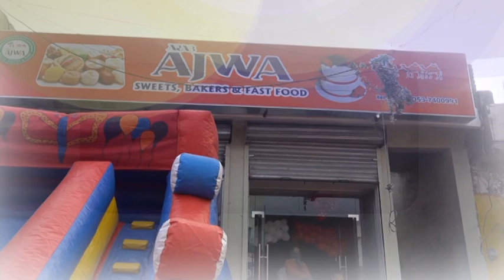Arab Ajwa Bakers Dinga